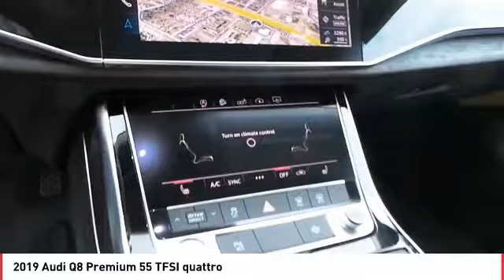2019 Audi Q8 Lubbock Texas 71189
2019 Audi Q8 Premium 55 TFSI quattro

Glacier White 2019 Audi Q8 quattro quattro 8-Speed Automatic with Tiptronic 3.0L V6 Hybrid Turbocharged DOHC 24V 335hp Recent Arrival!